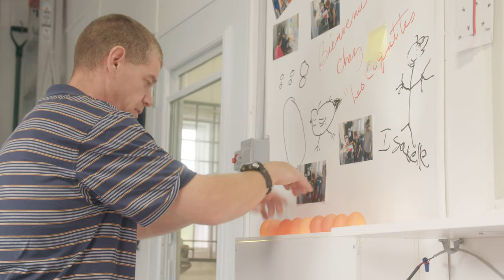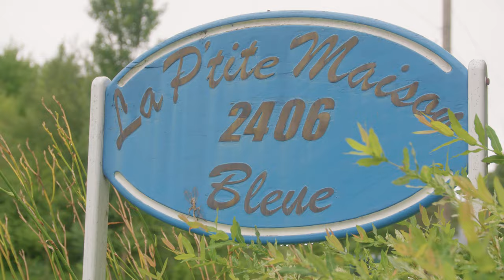Découvrez la ferme de La P'tite Maison Bleue de Roxton Falls.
Ce projet unique est parrainé par la ferme Clovis Gauthier & Frères.